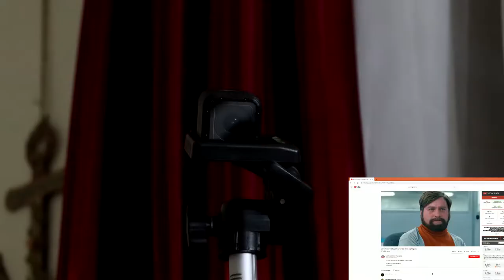* bedtime boogie *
Hey,

* bedtime boogie * Here you witness a stray person attempting boogie.